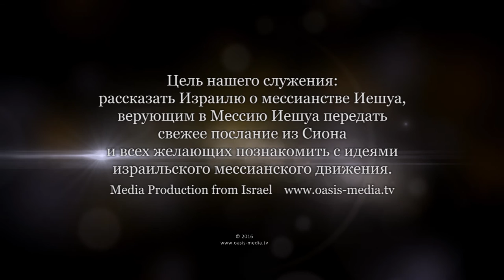Еврейские имена через призму заветов. Часть 2 (Дмитрий Лютаревич)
В прошлой передаче мы говорили о том, что имя определяло судьбу человека или его характер.
Поговорим о связи между дающим и получающим имя.